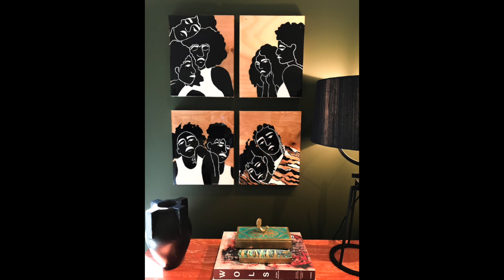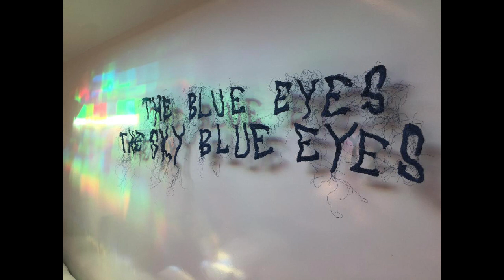Glasstire Top Five: Oct. 22, 2020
Christina Rees and Brandon Zech on when painting turned into sculpture, a drawing that can’t exist without sunlight, and a showcase that helps you imagine art in your (alter ego’s) house.

“We want to design our homes. That’s the only space we’re in right now.”